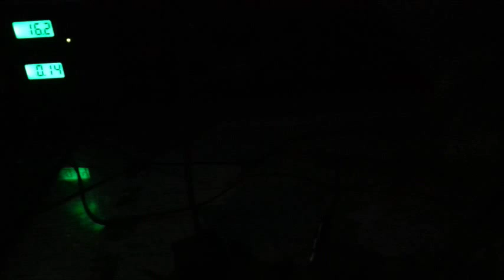Große Plasmaspritze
Plasma in 50ml Einweg Spritze :)